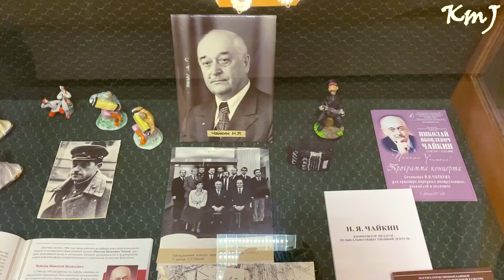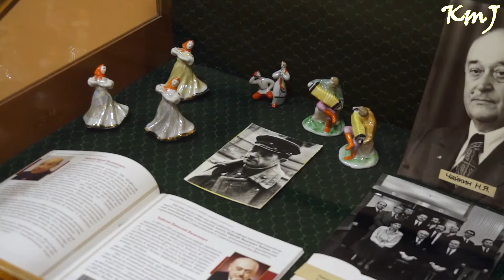Телеобозрение VI Всероссийского фестиваля «Баян и аккордеон в Нижнем Новгороде»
Баян – это главный гость на любой свадьбе или концертный академический инструмент? Кто в годы Великой Отечественной Войны написал первую сонату для баяна и перевернул историю баянного исполнительства? Ответы на эти вопросы нашли студенты кафедры музыкальной журналистики.